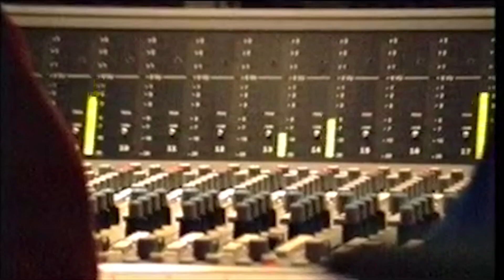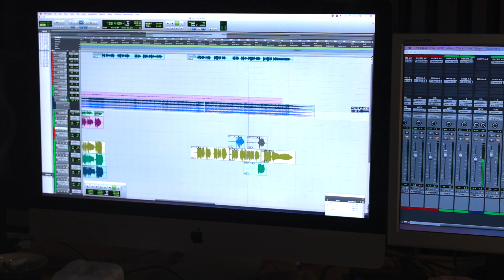Kandis dokumentar "Livet bag scenen 3"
Følg Kandis og livet der er bag scenen